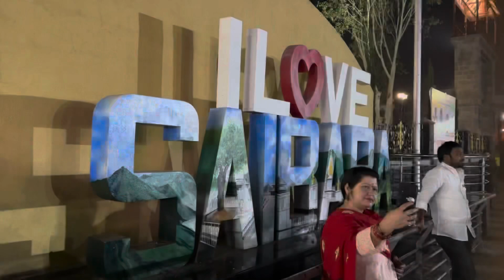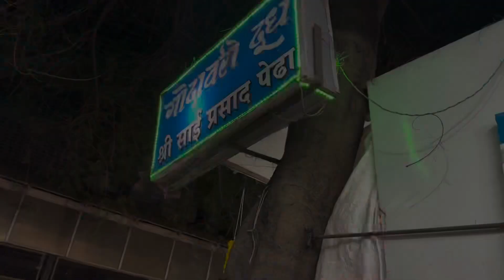दीदी चा झाला Promotion🥳- तक्ष आणि राहीला गेलो भेटवाला शिडी साई बाबांना